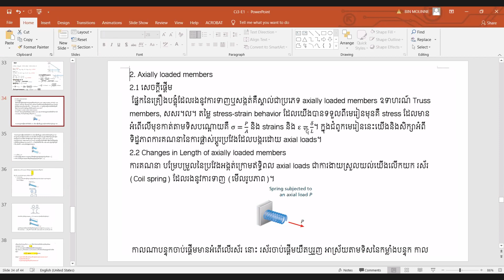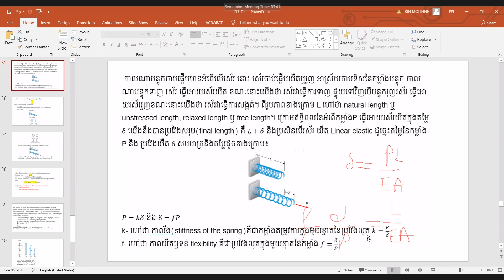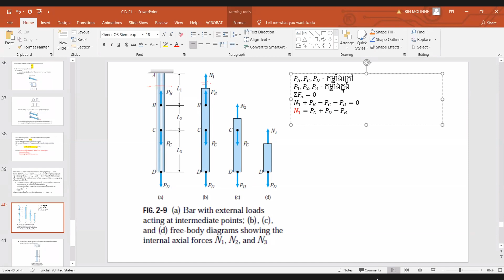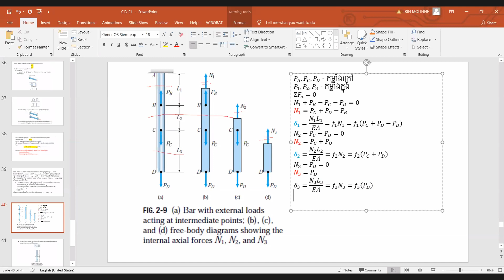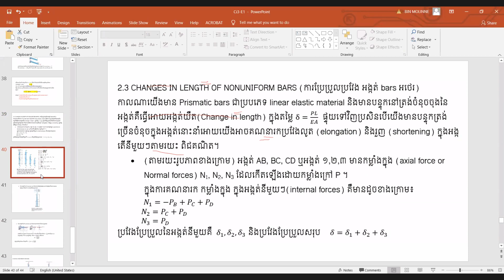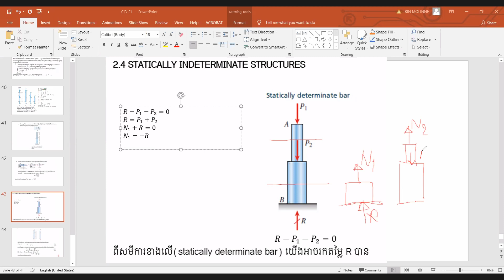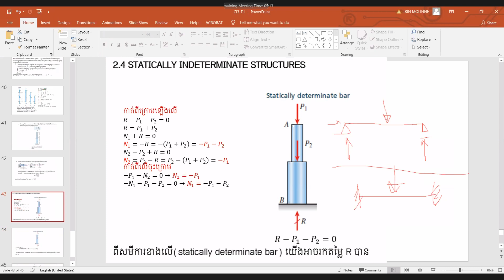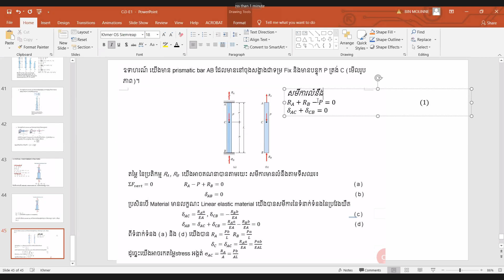Strength of Material Part 6 for students year 3rd.